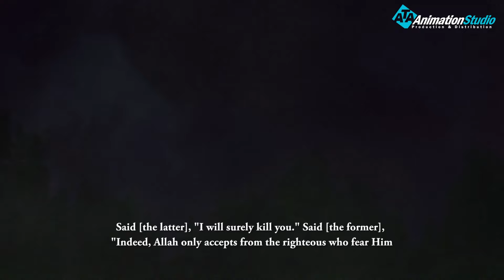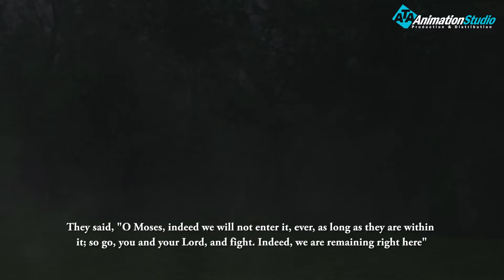علامة من السماء وقبول احد قرابين الاخوين وليس كلاهما فمن هو ؟؟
اختلف العلماء في عدد أبناء آدم وحوّاء عليهما السلام، فقيل إنّ حوّاء أنجبت مئةً وعشرين بطناً، فكان أوّل الأبناء قابيل وتوأمته قليما، أمّا آخرهم فكان عبد المغيث وتوأمته أمة المغيث، إلّا أنّ هناك رأيٌ آخرٌ يقول إنّ حوّاء أنجبت عشرين بطناً، في كُلّ بطنٍ ذكرٌ وأنثى فكانوا أربعين، وقد عُلم من أسمائهم خمسة عشر رجلاً، وهم: قين، وهابيل، وشيث، وأباد، وبالغ، وأثاثي، بالإضافة إلى توبه، وبنان، وشبوبة، ثمّ حيان، وضرابيس، وهذر، ويحود، ثمّ سندل، وبارق، أمّا النساء فقد عُلم أسماء ثلاثةٍ؛ ليوذا، وأشوث، وحزورة.[١] استمرار نسل آدم رزق الله -تعالى- آدم -عليه السلام- بابنه شيث والذي يعني هبة الله بعد مقتل هابيل، وقد علّم آدم ابنه شيث العبادات، وساعات الليل والنهار، كما أبلغه بوقوع الطوفان، يقول العلماء في شيث إنّه نزل عليه خمسين صحيفةً، وأنّ استمرار البشريّة وانتساب بني آدم يعود إلى شيث، وأنّ باقي أبناء آدم قد انقرضوا ولم يستمرّ نسلهم،[٢] ومن الجدير بالذكر أنّ بعض العلماء قالوا بأنّ آدم -عليه السلام- قد رأى أولاده وأولادهم حتى بلغوا أربعمئة ألف نسمةٍ.

ولمتابعة رحلة موسى فى مواجهة فرعون
 من خلال : 👇👇👇👇👇